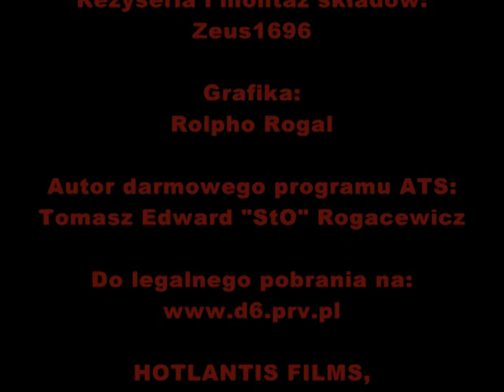Republika - Przeczekajmy Noc (Najdłuższe tramwaje w ATS-ie)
Film nagrywany jeszcze w tzw. "wersji stabilnej" programu ATS v0.25. Obecnie funkcjonuje już tylko wersja 0.61. Nie będę już tworzył filmów z ATS-a. To był tylko eksperyment robiony z bratem :)
Jak to zrobić:
1. Zbliżyć do siebie dwa wagony (przełączanie pomiędzy wagonami klawiszami Page Up i Page Down)
2. Będąc motorniczym w przednim wagonie, nacisnąć klawisz U
3. Gdy "Pan Heniek mówi", że wagon jest za daleko lub za blisko należy przybliżyć lub oddalić wagony i spróbować ponownie.
4. Dla wagonów 105Na nacisnąć jeszce Y oraz O (mocowanie sprężyn i barierek)